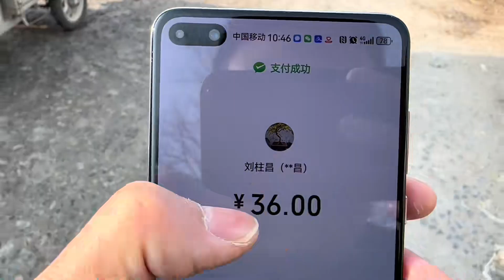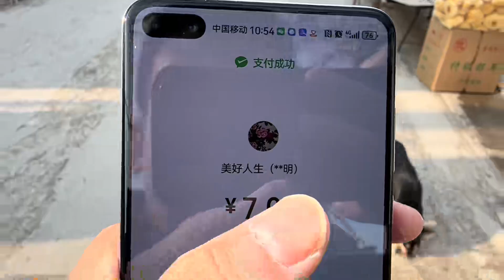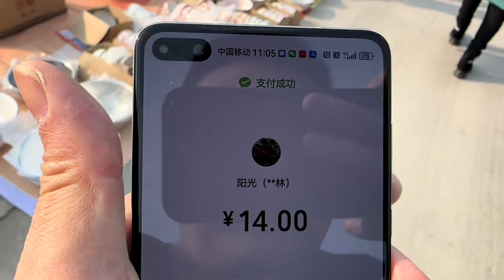青州的黄岭村，来这赶集